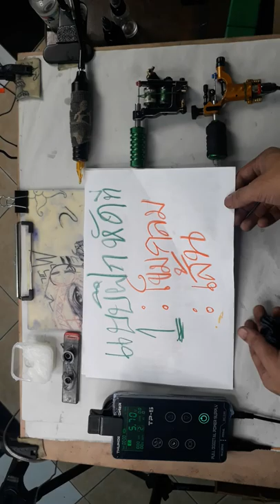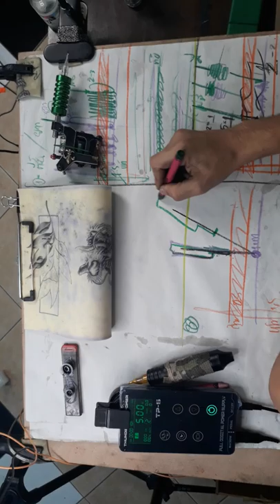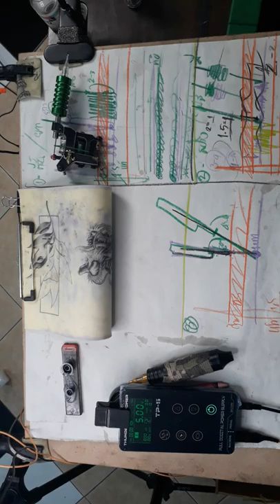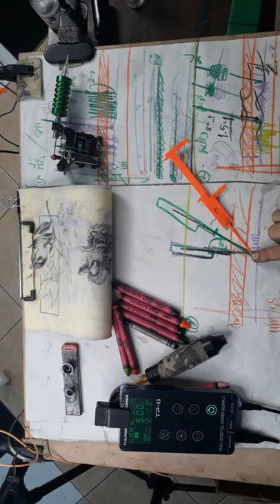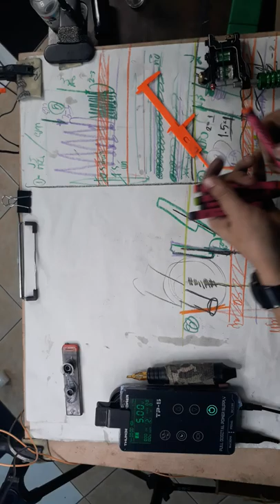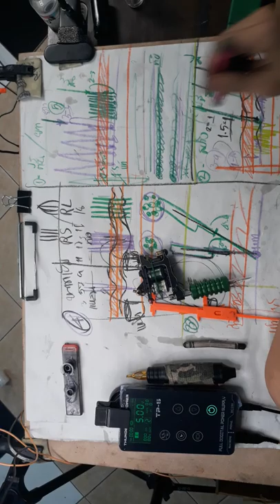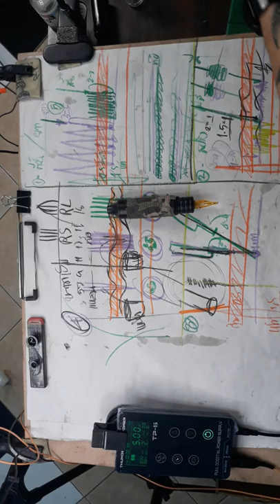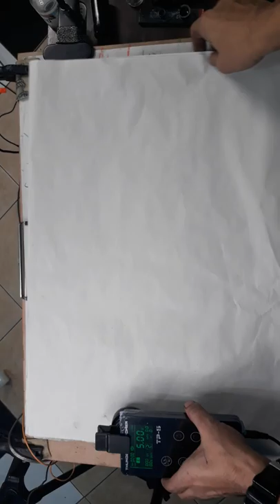เครื่องสักแบบไหนทำงานยังงัย